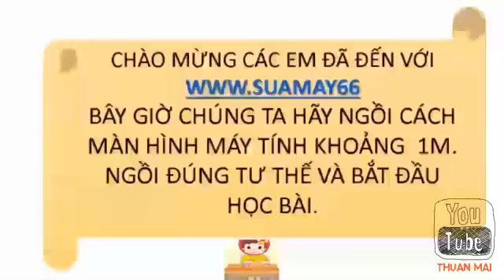Lịch sử 12, bài 17, NƯỚC VIỆT NAM DÂN CHỦ CỘNG HÒA TỪ SAU 2 9 1945 ĐẾN..., thuan mai, on thi